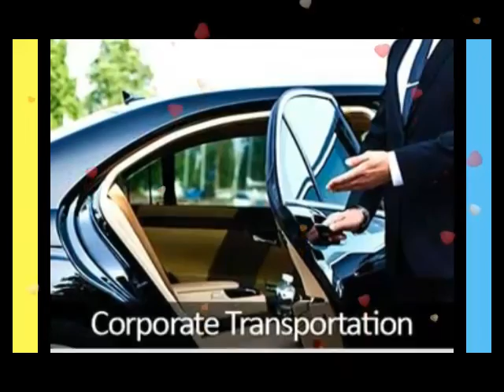Cheap Party Bus Salt Lake City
Cheap Party Bus Salt Lake City can be used for all occasion including attending big board meetings, bachelor or bachelorette party, marriage ceremony, and birthday party. Families that are rushing to the airstrip to catch a flight in add up to an intimate’s vacation can also hire the party bus. The Cheap Party Bus Salt Lake City is equipped subsequent to pleasant leather seat with great sound system and latest music with drinks on affordable prices.